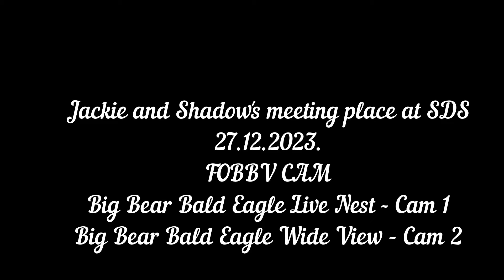Jackie and Shadow's meeting place at SDS FOBBV CAM Big Bear Bald Eagle